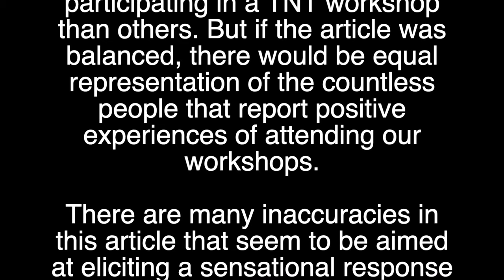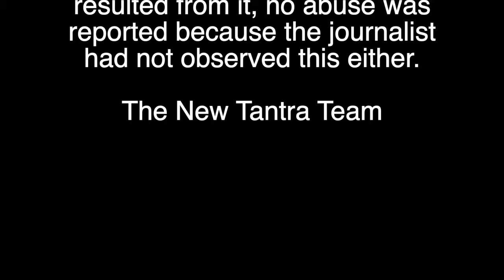The New Tantra founder Vartman responds to Volkskrant and Be Scofield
Warning: this video contains some graphic language

In Western society, people used to be innocent until proven guilty and the burden of proof lay with the accuser. Well, not anymore, not on the internet. On social media, conflicts and gossip turn into serious allegations and people then form hate groups. Sometimes the old media pick up on these and run a story on it. This has now happened to The New Tantra and to Alex(a) Vartman in particular. The Dutch newspaper ‘de Volkskrant’ published a very biased and sensational article. The two journalists behind the article, Irene de Zwaan and Anneke Stoffelen, had to resort to cherry picking, one sided reporting, omission of important facts and outright lies in order to craft their sensationalist hit piece. A bad case of fake news if there ever was one.
It is a good thing we still have something called free speech though! This video is the official reply from Alex(a) to ‘de Volkskrant’ and the haters, because everyone should have the right to share their side of the story.